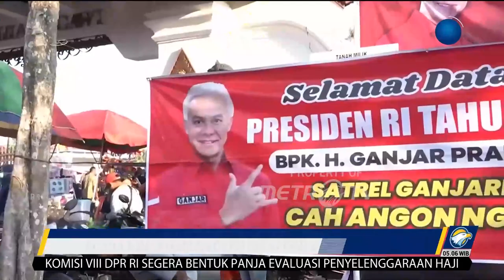Ganjar Pranowo Disambut Ribuan Warga di Ngawi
MetroTV, Ribuan warga di Kab. Ngawi, Jatim menyambut kedatangan bakal calon presiden PDIP,Ganjar Pranowo.